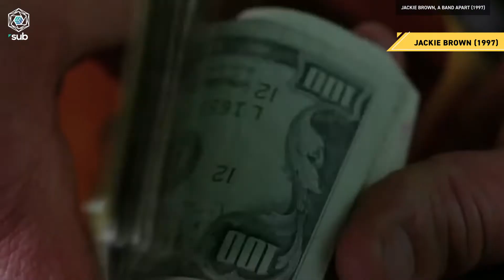Lesser Known // Guillermo Navarro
"The images are in service of the story." Meet the man in service of some of the best filmmakers as he crafts visuals, making some of the most iconic movies.  Which one is your favorite Guillermo Navarro film?  Watch his story here!